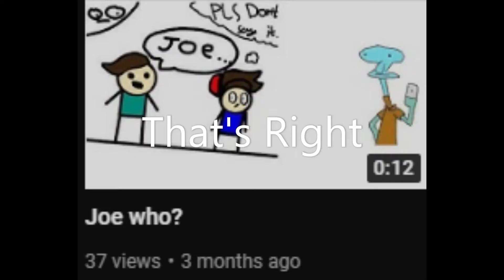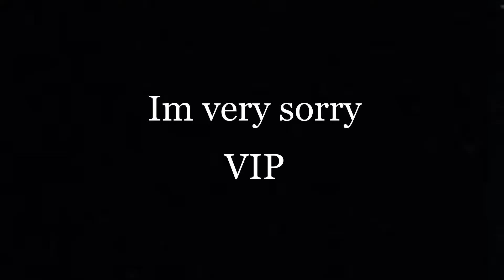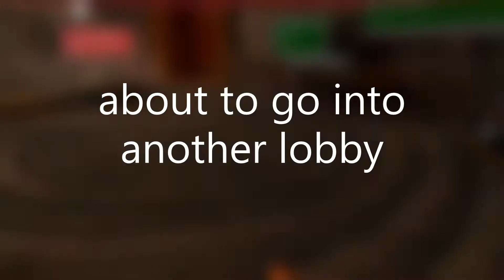Gorilla Tag But With One Hand PT.1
I only use one hand in gorilla tag